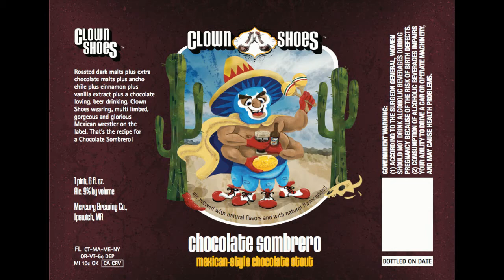Clown Shoes Chocolate Sombrero Beer Review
I didn't get any heat from this.